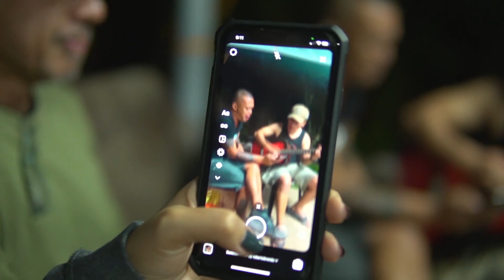BOY ISOG vlog | STYLES AND STEPS | BARACATAN adventures